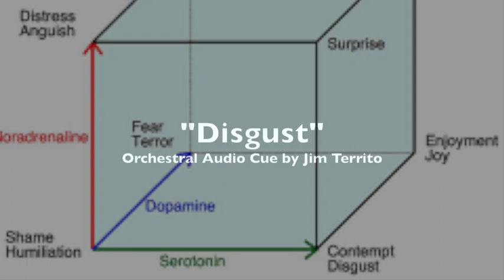Emotion cube music cue #3: "Disgust"